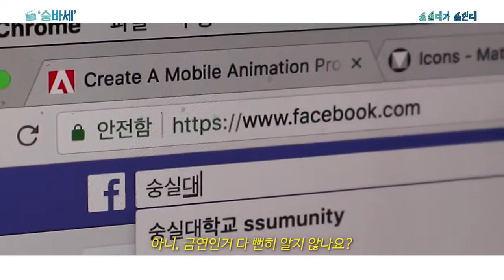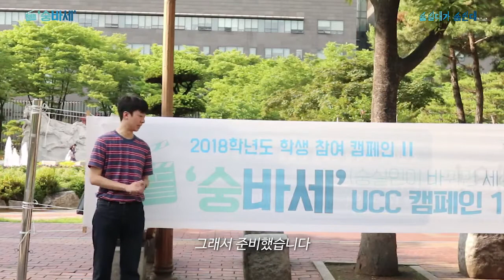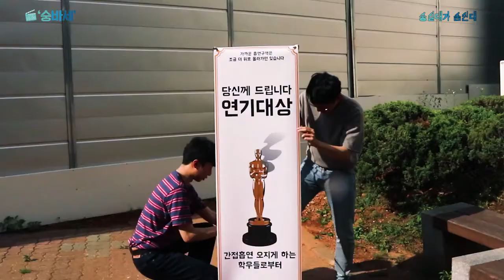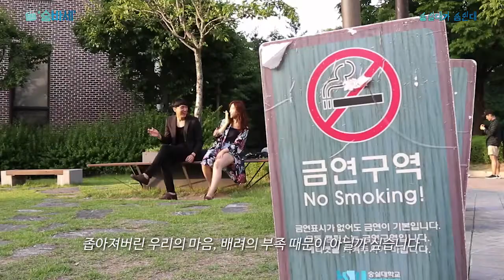숭바세- 최우수상작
베어드교양대학에서 운영한 비교과 프로그램
'숭바세: 숭실인이 바뀌면 세상이 바뀐다' 최우수작품을 소개합니다!

대상작은 '트와이숭' 팀의
'흡연자와 비흡연자간의 상호존중을 통한 흡연/금연구역 인식 제고 캠페인'이라는 작품입니다^^